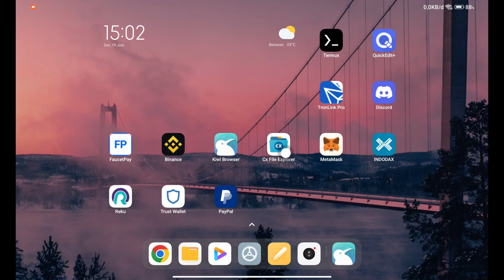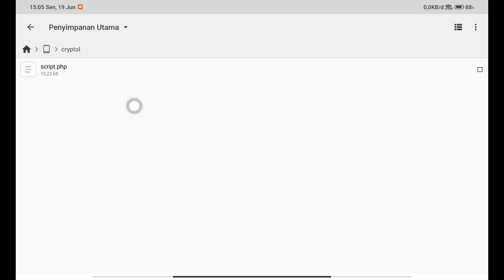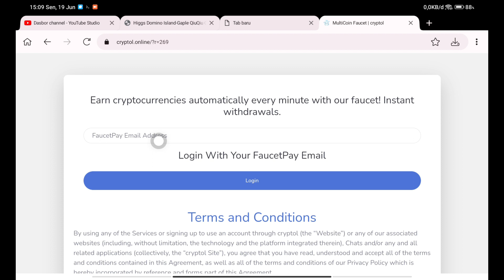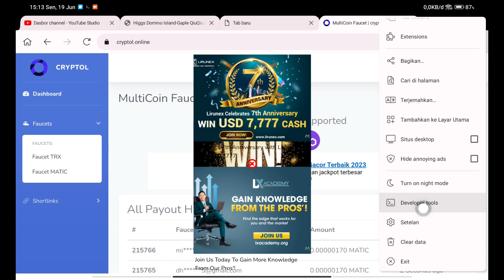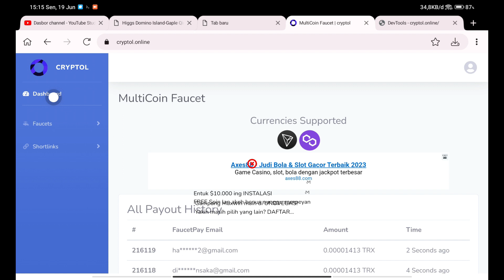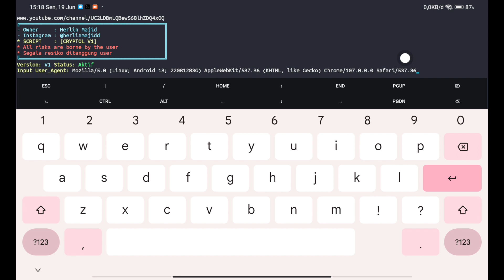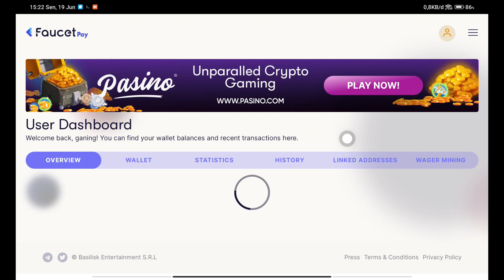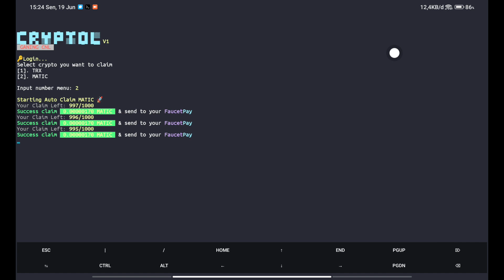🟢 CRYPTOL || UNLIMITED CLAIM TRX & MATIC || SCRIPT AUTO CLAIM CRYPTO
UNLIMITED CLAIM TRX & MATIC

⚙️SCRIPT :
👉 🎥🌐⚙️Garapan termux lainnya: